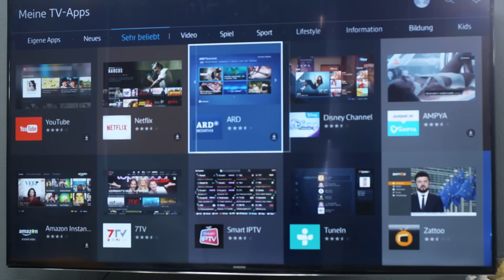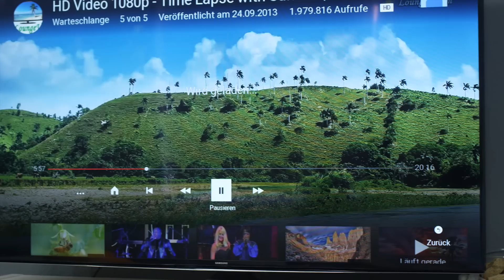SAMSUNG LCD TV UE60J6250 - experten Angebot der Woche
Smart TV für den Lebensstil des 21. Jahrhunderts neu definiert
Der neue Samsung Smart TV ist ganz leicht und intuitiv zu bedienen. Die optimierte Benutzeroberfläche bietet auf Sie zugeschnittene Unterhaltung und Funktionen, wie die Fähigkeit, Inhalte zwischen Ihrem großen Bildschirm und Ihrem Mobilgerät mit nur einem Klick zu teilen. Er merkt sich sogar, was Sie sich zuletzt angesehen haben, so dass Sie direkt dorthin wieder zurückkehren können. Da das Gerät über das neue Tizen-Betriebssystem betrieben wird – die erste bei Fernsehern verwendete Open-Source-Plattform – erwartet Sie eine endlose Auswahl an Unterhaltungsinhalten. Samsung Smart TV ist der ultimative Entertainment-Hub und der auf Ihren Lebensstil perfekt abgestimmte Begleiter.

Anschließen von Fernseher und Mobilgerät war noch nie so einfach
Der neue Smart TV von Samsung lässt sich für eine ganz neue Welt an Spaß und nützlichen Funktionen so einfach mit Ihrem Mobilgerät verbinden, dass Sie die Bereicherung in Ihrem Leben sicher nicht mehr missen möchten. Ihr Fernseher kann mit Ihnen aufwachen und Sie mit allen Informationen versorgen, die Sie für einen guten Start in den Tag brauchen, wie Ihre Termine oder das Wetter. Mit nur einem Klick können Sie Inhalte von Ihrem Mobilgerät freigeben und auf dem großen Bildschirm anzeigen oder auch von Ihrem Fernseher auf Ihrem Mobilgerät, sodass Sie auch in Ihrem Haus mobil sind und Ihre Fernsehsendung nicht unterbrechen müssen.

Die Fakten:

- 152 cm LCD-TV mit LED-Hintergrundbeleuchtung
- Full HD mit 1920 x 1080 Pixel
- Tuner: DVB-C, DVB-S2, DVB-T2
- 600 Hz PQI
- Smart TV
- VESA-Norm: 400 x 400 mm
- 4x HDMI, 3x USB, 1x CI+-Slot, WLAN
- Versandgewicht: 30.00 kg